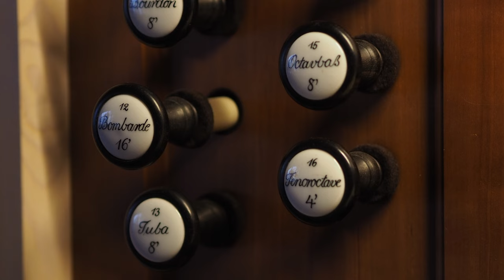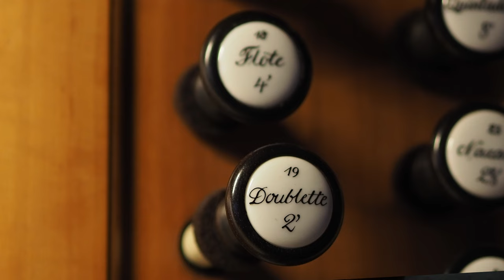Andreas Willscher, Portrait biblischer Frauen - Die Ehebrecherin (Triptychon)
Nachspiel to go zum 5. Fastensonntag
Andreas Willscher, Die Ehebrecherin (Triptychon), Joh 8, 1-11
Reiner Schulte an der Kreisz-Orgel (1997) in der Kath. Christkönigskirche Backnang
Noten: Andreas Willscher, Portraits biblischer Frauen. Zehn Stücke für Orgel solo, Orgelwerke Band 6, Butz Verl.-Nr. BU 2721

Disposition der Kreisz-Orgel in der Christkönigskirche Backnang, Sanierung durch Tilman Trefz 2019
I. Manual, Hauptwerk C-g´´´
Bourdon 16‘
Principal 8‘
Spitzflöte 8‘
Octave 4‘
Nachthorn 4‘
Quinte 2 2/3‘
Octave 2‘
Mixtur V, 1 1/3‘
Trompete 8‘
Tremulant

II. Manual, Brustwerk C-g´´´
Rohrgedeckt 8‘
Quintadena 8‘
Flöte 4‘
Nazard 2 2/3‘
Doublette 2‘
Terz 1 3/5‘
Octävlein 1‘
Cymbel III 1‘
Vox humana 8' (2021)
Tremulant

III. Manual, Schwellwerk C-g´´´
Lieblich Gedeckt 16´
Holzflöte 8´
Gamba 8´
Vox coelestis 8´
Geigenprinzipal 4´
Holztraverse 4´
Flautino 2´
Basson-Hautbois 8´
Cromorne 8‘
Tremulant

Pedal C-f´
Violon 16´
Subbass 16´
Octavbass 8´
Bourdon 8´
Tenoroctave 4´
Bombarde 16´
Tuba 8´